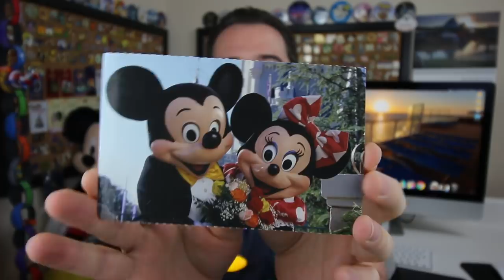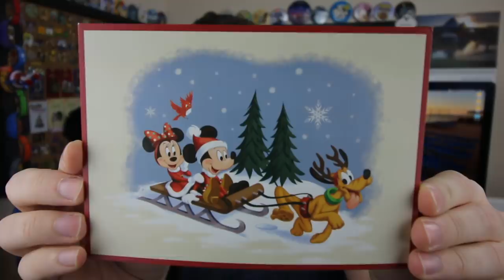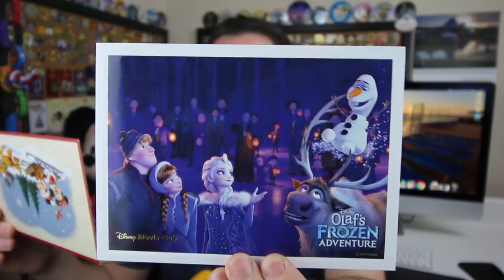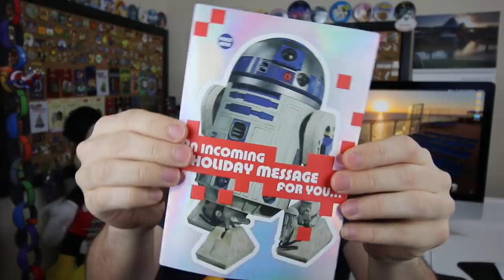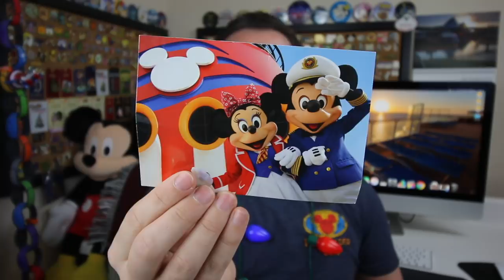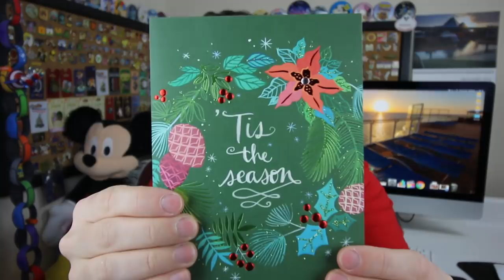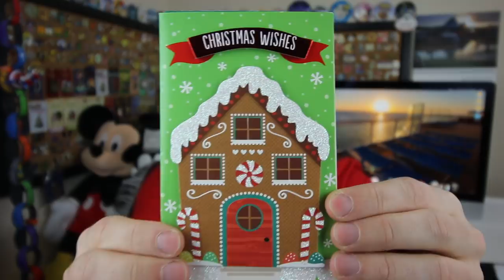Very Merry Pre Cruise Mailtime 💌🚢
Today is the day! Our next adventure is here and I couldn't be more excited. I am overwhelmed with the generosity of the friends in out Disney family for these amazing items! I truly appreciate you taking the time to send me something special for this new adventure!